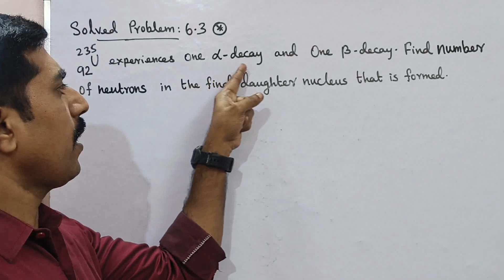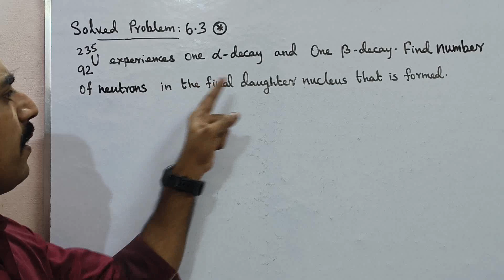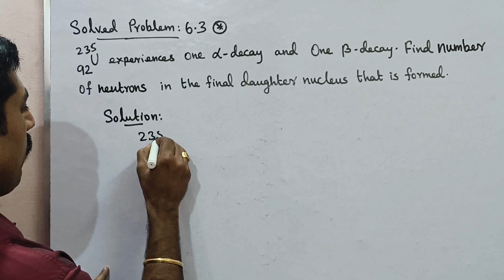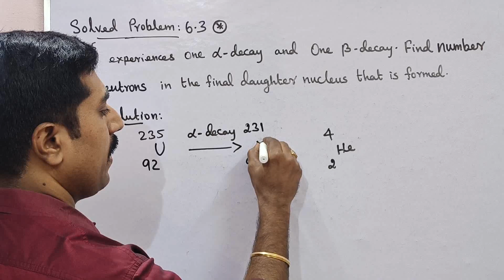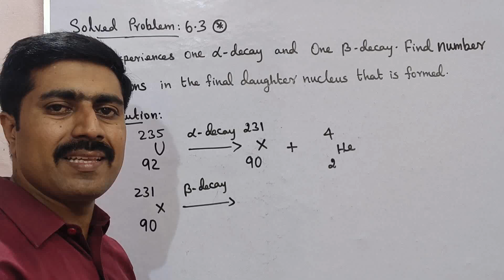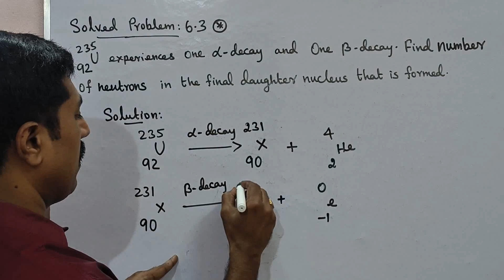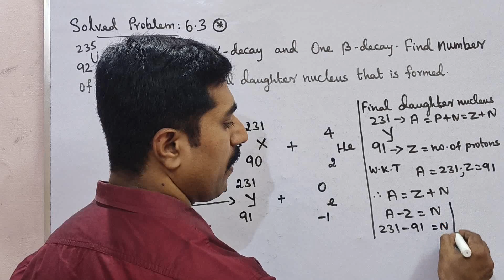Class 10|Science|Solved Problem 6.3|Unit 6|Nuclear Physics|Compulsory|sky physics